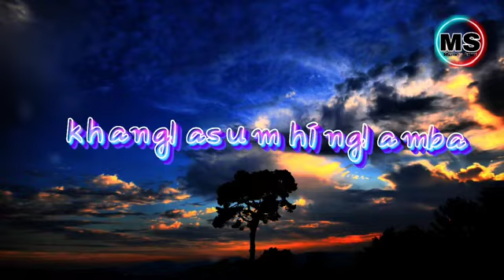new manipuri status😭